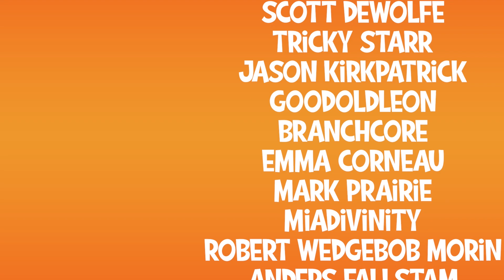Desert Horde Night! - Joke Mod III EP.14 - 7 Days To Die (Alpha 20)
It is time to check out the 7 Days To Die Joke Mod! Over the next 50 episodes, Daphne will be seeing what the 7 Days To Die Joke Mod has in store for her, and all of you. Will the joke be on her or will she conquer this mod? Watch to find out.

**SUMMARY: JOKE MOD**
This mod is about 85% a joke, 10% serious, 5% butterscotch ripple. It has been an idea for years and is finally a realization. It literally started as a joke and grew from there. The mod has been made so that players can have a serious playthrough and not just log in for 5 minutes, have some laughs, and never play it again. Although some people might still do that. Rude!

7 Days to Die is a "Zombie Horde Survival Crafting Game". Yep, that's a lot of words. That's because 7 days to die is a lot of things. It is a zombie horror game. You are being pursued by zombies with the constant threat of a horde in 7 days, nowhere to run, nowhere to hide. They come for you on day 7, and you have that much time to prepare. If you survive that horde, another one is coming on day 14, stronger than before. You must improve your base, become more skilled, or you will lose everything. It is also a crafting game, where you can build your base, weapons, tools, even electrical traps, and turrets to keep you alive through the night. It is also a survival game, where you must scavenge food, mine resources, and manage your general health through diseases and dysentery. What makes 7 Days to Die special isn't just that unique mix of gameplay features I describe above, it is also a "fully destructible world" based on voxel technology. You can dig anywhere, destroy anything, in a true sandbox environment. The replay-ability is near infinite, limited only to your imagination and gluttony for punishment. There are multitudes of settings for you to customize your experience to make it as tough, or as creative as you wish. 7 Days to Die is also created with multiplayer in mind. You can collaborate in teams, or strike out on your own as a lone wolf. you can form alliances, group up for the shared experience, or attack other players on PVP servers for the ultimate survival challenge. Will you be the member or a community, or a threat from afar? The many, many choices are yours.